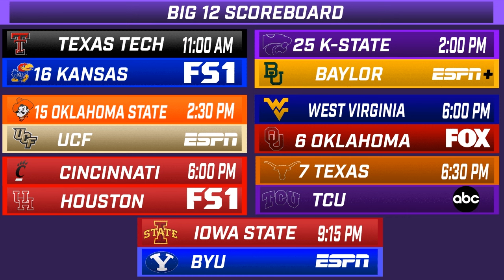KSO Show: Kansas State vs Baylor Preview